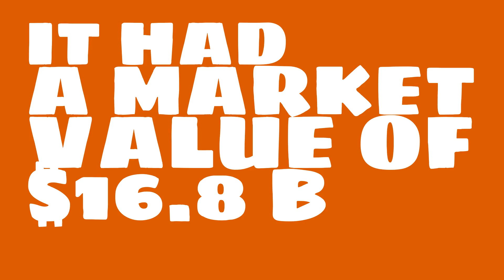What were the 2017 sales of Vonovia?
Watch this video to learn about Vonovia.